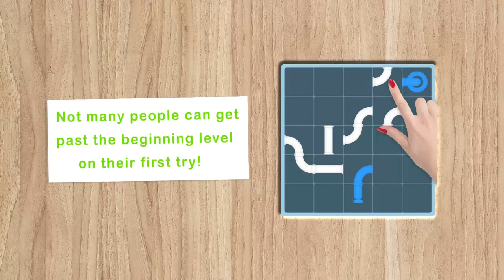HLL Landscape Red Music Short Next 1080p